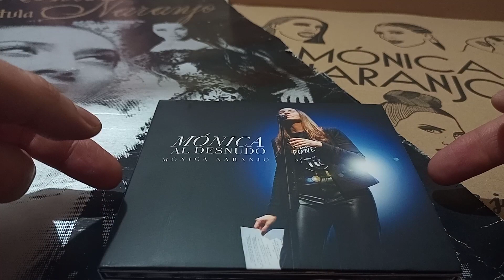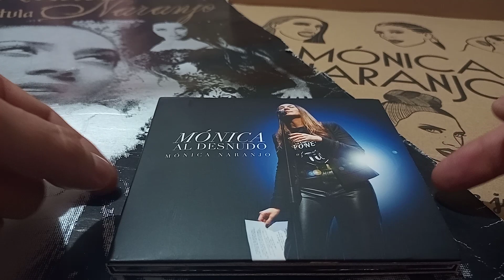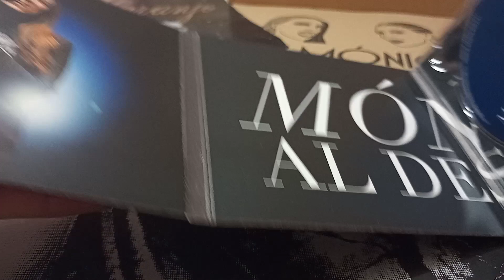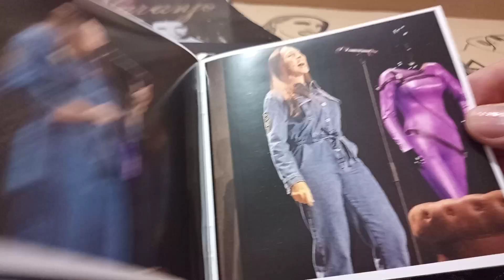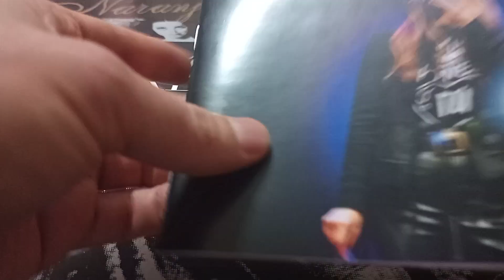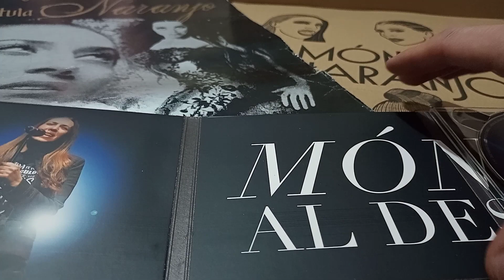Unboxing Mónica Naranjo álbum Mónica al Desnudo CD